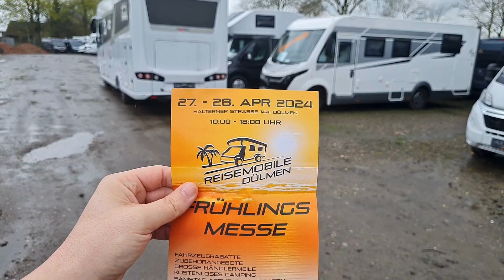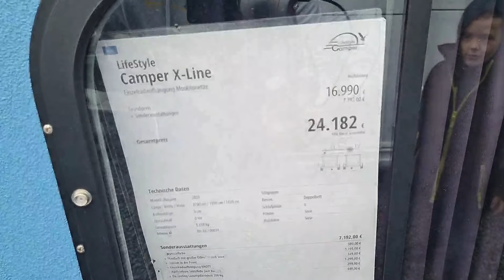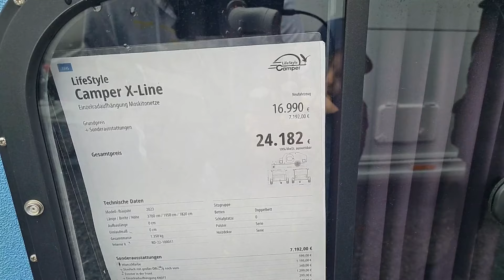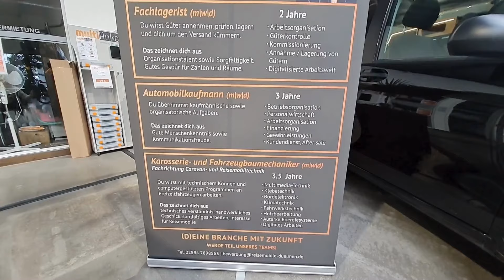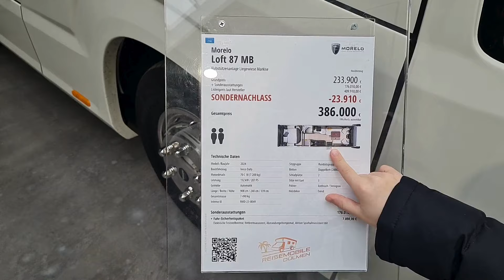Wir sind bei Reisemobile Dülmen Teil 1 Kommt mit auf den Rundgang Wohnmobile und Wohnwagen für alle.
Wir sind für Euch zu Reisemobile Dülmen gefahren.

Kommt mit auf unseren Rundgang Teil 1.

Hat uns gefreut bei Euch gewesen sein zu dürfen, vielen Dank für die netten Gespräche und bis bald.

Huhu, wir sind Helena, Kai und Leon. Wir sind eine Familie aus NRW.

In unserem Leben gibt es, wie bei allen anderen Familien auch, Höhen und Tiefen. Aus allem versuchen wir, das Beste zu machen und herauszuholen. Ab jetzt dürft ihr regelmäßig an unserem Leben, dem Alltag und den verschiedenen Unternehmungen teilnehmen.

Über Unterstützung durch eure Kommentare und das Weiterleiten der Videos freuen wir uns sehr.

Als zusätzliche Unterstützung hinterlegen wir in Zukunft eine Amazon Wunschliste, auf der Ihr Artikel findet, die unser Sohn oder wir für die Zukunft benötigen.

Vielen Dank für alles und ganz liebe Grüße
Helena, Kai und Leon

Besucht uns auch auf unseren weiteren Kanälen:

YouTube: / Spielzeug Dreams on Tour

Wünsche und Ziele muss man einfach haben:

Vielen Dank und ganz liebe Grüße.